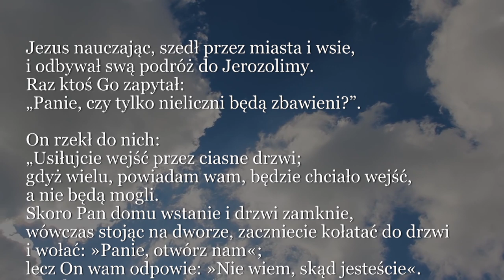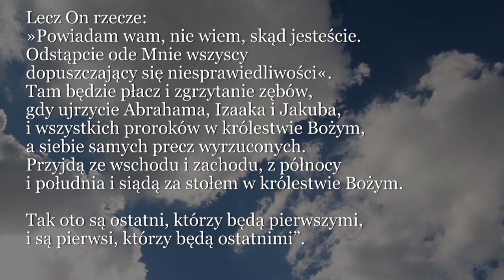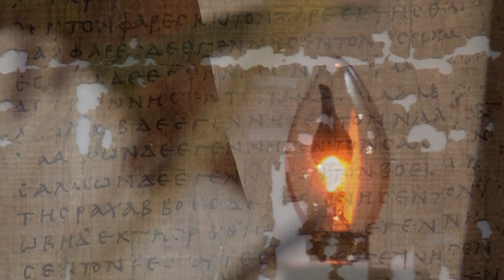Dobra Nowina na dziś | 25 sierpnia - XXI niedziela zwykła